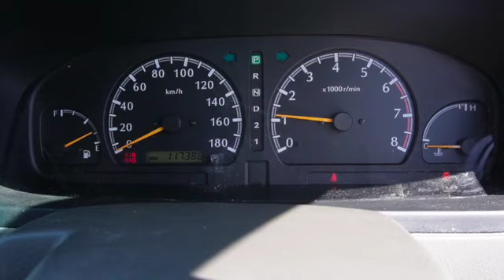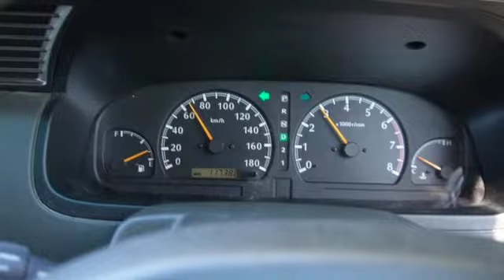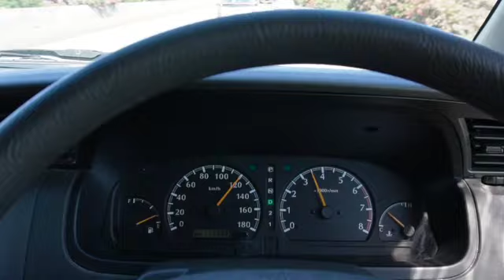98 Nissan ElGrand walk around, no RESERVE!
98 Nissan ElGrand walk around, no RESERVE! coming soon to Carsandbids